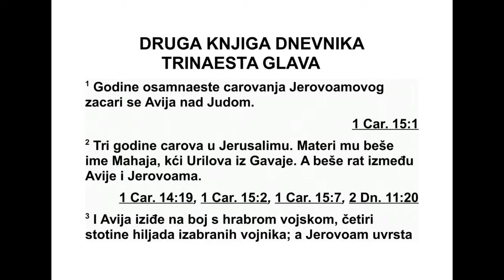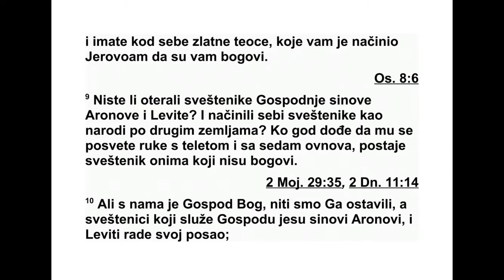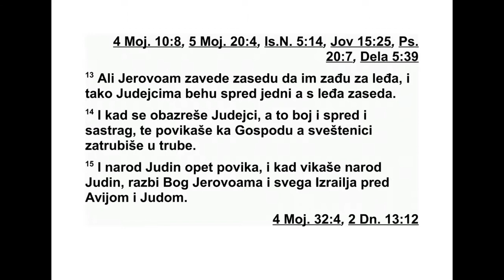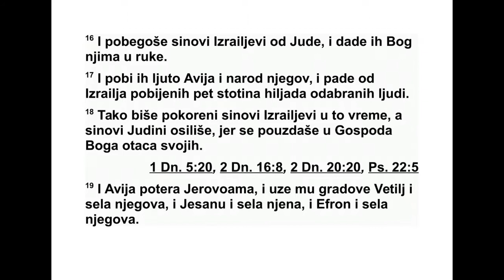DRUGA KNJIGA DNEVNIKA TRINAESTA GLAVA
13 Давид се посаветовао са поглаварима
над хиљадама, над стотинама и са свим во -
ђама, 2 а затим је Давид целом израел ском
збору рекао: „Ако је вама по вољи и ако је
угодно Господу, нашем Богу, поша љимо
глас нике својој браћи која су остала по свим
израелским крајевима, а исто тако и свеш те -
ницима и Левитима у њихове градове с паш -
ња цима, да се скупе код нас, 3 па ћемо пре -
нети код себе ковчег нашег Бога. Јер се у
Са улово време нису бринули о њему. 4 Цео
збор је рекао да се учини тако, јер је то било
исправно у очима целог народа. 5 Тако је
Да вид окупио цео Израел од реке Египат па
до улаза у Емат, да се донесе ковчег Божји
из Киријат-Јарима.
6 Давид и цео Израел пошли су у Валу, то
јест у Киријат-Јарим, који је у Јуди, да до не -
су ковчег Божји, који носи име Господа што
седи над херувимима. 7 Ковчег Божји ста ви -
ли су на нова кола да га одвезу из Ави на -
давове куће, а Уза и Ахијо су управљали ко -
лима. 8 Давид и сви Израелци су се много
ве селили пред Богом певајући и свирајући
харфе и друге жичане инструменте, даире,
чинеле и трубе. 9 Кад су дошли до Хи до но -
вог гумна, Уза је пружио руку да придржи
ков чег, јер су га говеда скоро преврнула. 10
Али тада се Господ разгневио на Узу и уда -
рио га зато што је пружио руку и ухватио
ков чег, тако да је умро ту пред Богом. 11
Давиду је било жао што је Господ у свом гне -
ву погубио Узу. Зато је то место прозвано
Фа рес-Уза,* и тако се зове све до данашњег
дана.
12 Давид се тог дана уплашио Бога и по -
мислио је: „Како ћу донети код себе ковчег
Божји?” 13 Давид није пренео ковчег код
себе у Давидов град, већ је дао да се он од -
несе у дом Овид-Едома из Гата. 14 Тако је
ковчег Божји три месеца остао у дому ОвидЕдома,
у његовој кући. Господ је благосиљао
дом Овид-Едома и све што је он имао.